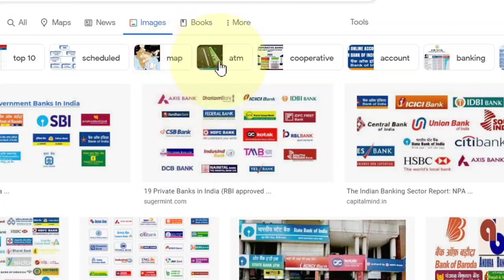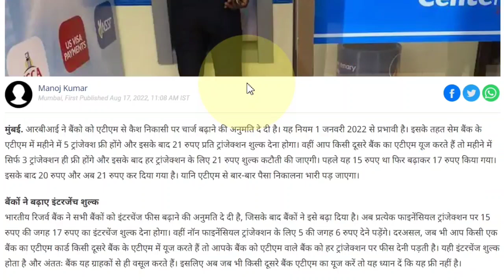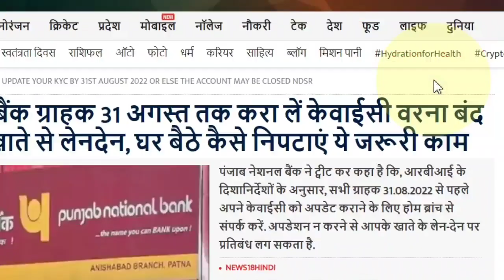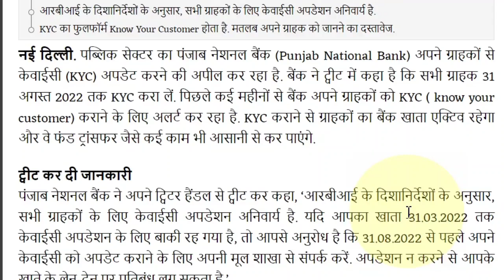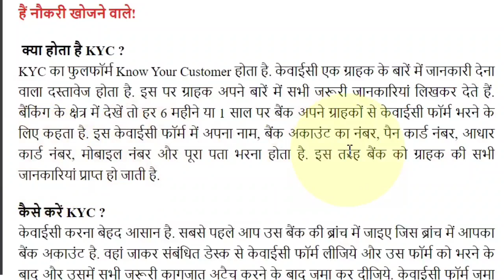SBI PNB সহ যেকোন ব্যাংকে বই থাকলে ২টি বড় ঘোষনা, এক্ষুনি দেখে নিন | Bank New Rules | SBI PNB News